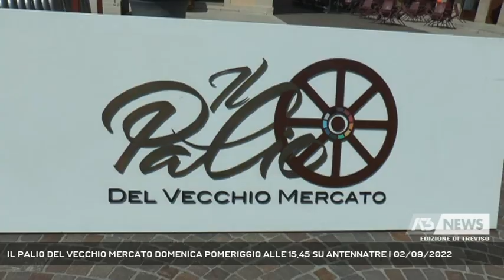IL PALIO DEL VECCHIO MERCATO DOMENICA POMERIGGIO ALLE 15,45 SU ANTENNATRE | 02/09/2022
A3 NEWS Treviso 02/09/2022 - MONTEBELLUNA - Entra nel clou in queste ore il Palio di Montebelluna, evento da quasi 50 mila presenze e mille figuranti che domenica Antennatre vi trasmetterà in diretta a partire dalle 15,45.  || 50 mila presenze, centinaia di atleti, mille figuranti, 150 volontari. Sono questi i numeri di un grande evento, il resto sono emozioni pure, quelle della trentaduesima edizione del Palio del Vecchio Mercato di Montebelluna.La festa - tra stand, concerti e damigelle - è già iniziata e piazza Marconi ne è il fulcro.Sacro, profano e gesti atletici si alternano in un mix di adrenalina e convivialità. Ogni angolo di Montebelluna è coinvolto.Un'altra pesa si terrà nel pomeriggio poi il clou che sarà trasmesso in diretta da Antennatre a partire dalle 15,45. - Intervistati NICOLA PALUMBO (Presidente Ente Palio Montebelluna) (Servizio di Cristian Arboit) - Segui Antenna Tre anche sul digitale terrestre! Visita il sito